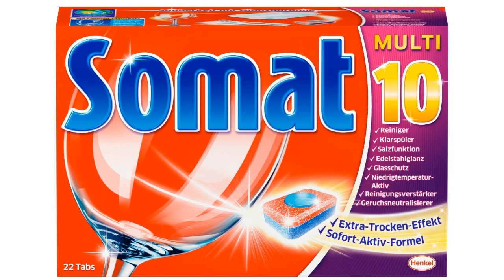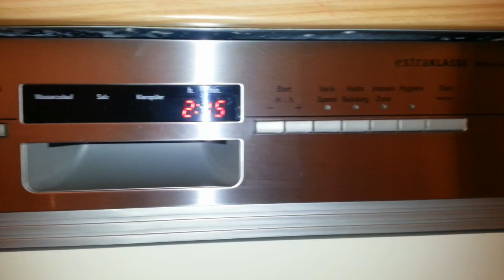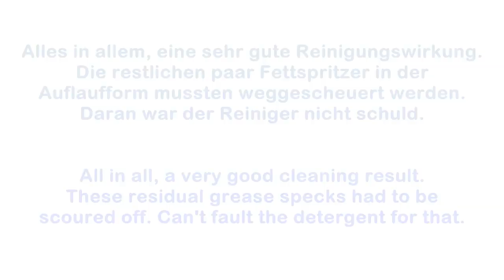Test: Somat 10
Copyright music: Bosch/Siemens/Hausgeräte 2013